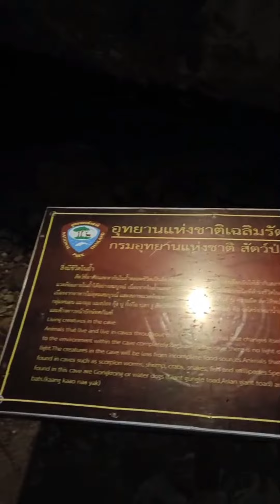เดินเทรล​วิ่งเทรล​ เส้นทางถ้ำลอด​ เลาะลำธารกลางป่า​ camping​ house​ thailand​